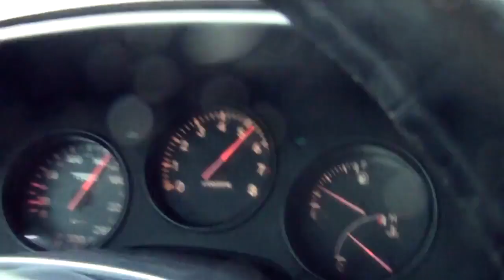Crazy Toyota Supra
Crazy Toyota Supra driver